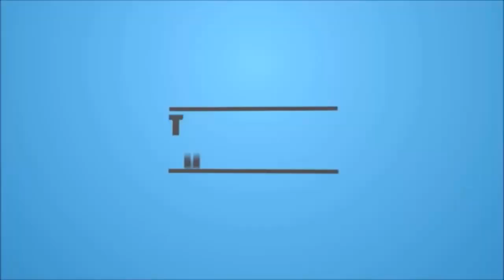matar roll cooking recipe | Ramadan Special Cooking Recipes Youtube Videos | Cooking With Amna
matar roll cooking recipe Homemade i n urdu Pakistani Recipes Youtube Videos | Cooking With Amna Ramadan Special Cooking Recipes Youtube Videos